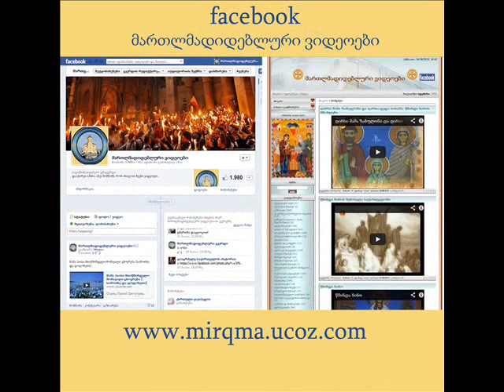მარხვა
marxva მარხვის შესახებ გვესაუბრება კუკიის წმინდა ნინოს სახელობის ტაძრის მღვდელმსახური დეკანოზი არჩილ ხაჩიძე 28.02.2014